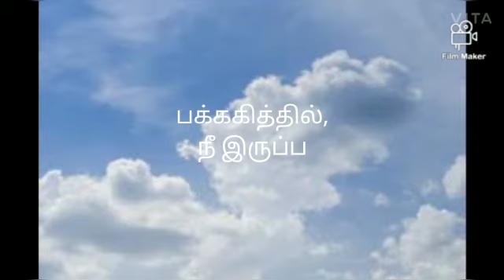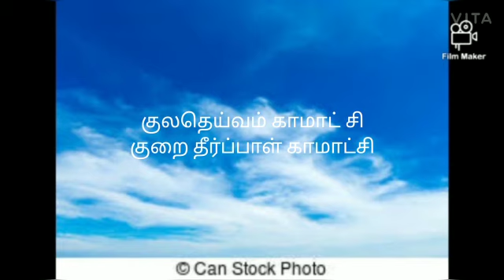அருணகிரி மங்கலம்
இசை
இஸ்தியாக்

பாடல்
பழமொழி பாலன்

பாடியவர்
சுப்ரஜா

ஒருங்கிணைப்பு
கவிஞர் தமிழ்அமுதன்
திரைப்படப் பாடலாசிரியர்
நிறுவனர்/தலைவர்
தமிழ்நாடு திரைப்படப் பாடலாசிரியர்கள் சங்கம்

தயாரிப்பு
I music international